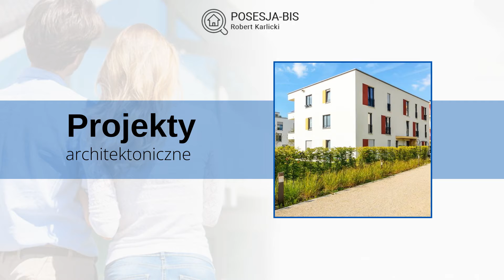Wycena nieruchomości Jelenia Góra Posesja-Bis Robert Karlicki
WycenaNieruchomości to jedna ze specjalności naszej Firmy Posesja-Bis, w której zajmujemy się obsługą formalno-prawną obsługą nieruchomości.

Naszą kadrę pracowniczą stanowią doświadczeni zarządcy, projektanci oraz rzeczoznawcy, którzy wspólnymi siłami zapewnią Klientom obsługę na prawdziwie najwyższym poziomie.

Podejmujemy się przeprowadzenia wyceny dowolnych budynków, w tym także zakładów, mieszkań, firm, biur, domów, a także działek budowlanych. Na zlecenie Klientów zajmiemy się projektowaniem przestrzeni osiedlowych, parków, ogrodów oraz tarasów. Dodatkowo zajmiemy się corocznymi przeglądami instalacji gazowych, a także nadzorem budowlanym.